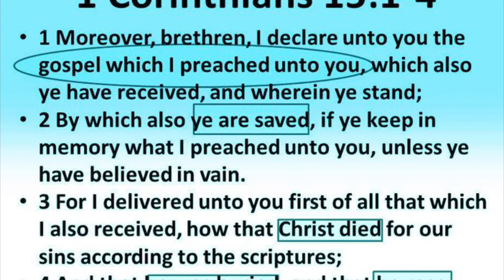Morning devotional January 7,2022